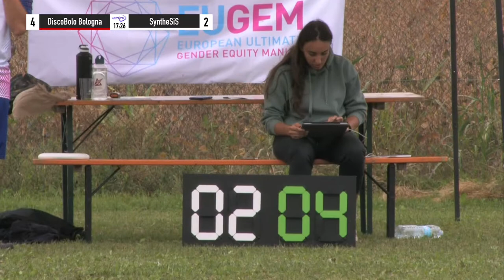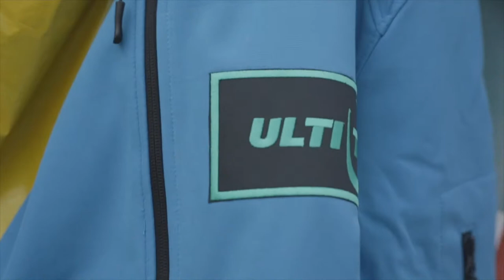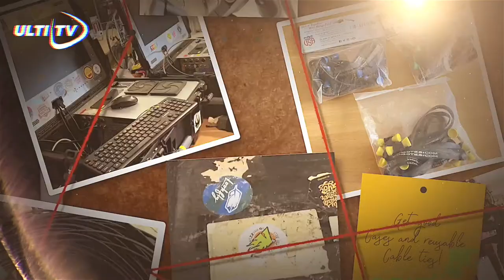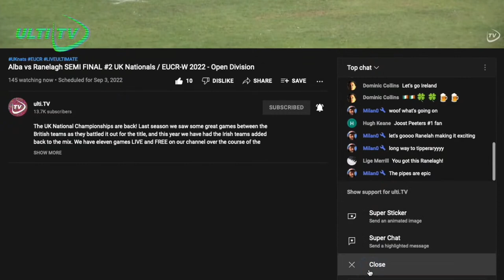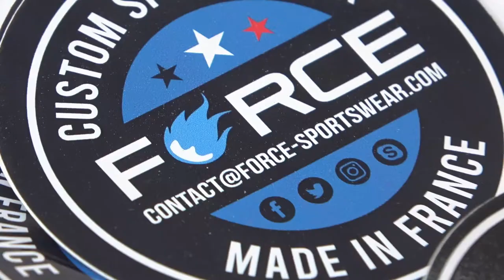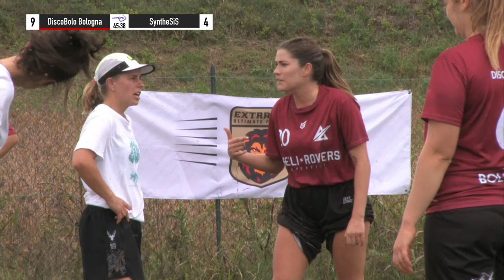Discobolo vs Synthesis - Women's Crossover - EUCF 2022 Caorle, Italy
Welcome to European Ultimate Club Finals! The showpiece and finale of the European club season, 58 of Europe's finest Mixed, Women's, and Open teams take to the fields of Caorle to claim their respective crowns and write their names in the pantheon of Europe's champions.

Thanks for tuning in to the Video Channel all about ULTIMATEFRISBEE that hosts LIVEULTIMATE and currently focused on EUCF

🇬🇧 Willem Garnier 🇬🇧
🥏 Nathan Fowler 🥏

Thanks SPIRITED MEMBERS
Marcel Klinge
Dmitriy Doroshenko
Felix Shardlow
Jeroen Oort
Sean Colfer
Patrick van der Valk
Edward Graham

🌍 Our partner, the European Ultimate Federation (EUF)